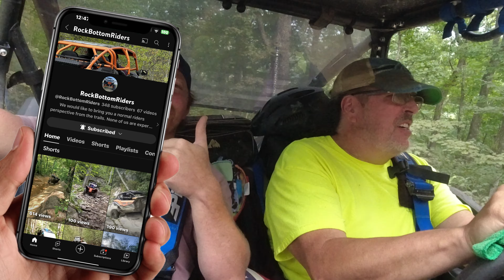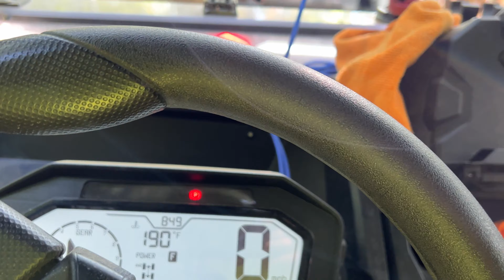Windrock #16 | RockBottomRiders | Waterfall | KRX Rips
I can’t thank the YouTube channel RockBottomRiders enough for inviting me along on this awesome ride here at Windrock. We’re going to hit some serious stuff and I promise you’re gonna love it. It’s my first time trying some of this bigger stuff. This first video from here is a little lengthy, but damn it’s worth it. ￼